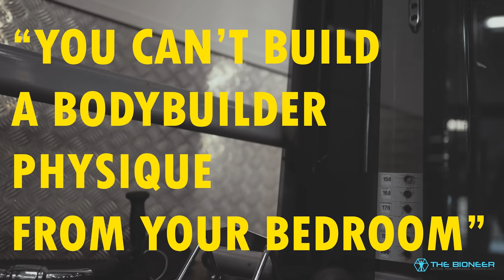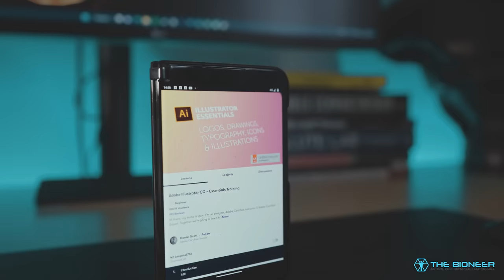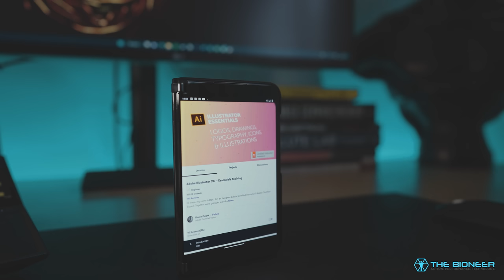Bodyweight Bodybuilding - Can You Build Muscle With Just Calisthenics?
Can you build muscle with calisthenics?

It's a common question that is hotly debated. The issue, here, being that bodyweight exercises are less effective at targeting precise muscle groups and are inherently limited in terms of the amount of resistance they can offer.

It's true: you can't build a Ronnie Coleman physique with just bodyweight training. BUT bodybuilding isn't always about becoming a mass monster. And you can sculpt a very impressive physique with a surprising amount of precision and balance using just calisthenics.

To build muscle with calisthenics, you should focus on metabolic build up and reaching failure. You should select the exercises that DO more-or-less focus on a select few muscles. You should choose safe, closed-chain movements, that aren't too skill-dependent. And you can incorporate techniques like drop sets and pre-fatigue for added benefits.

Bodyweight bodybuilding has a lot of benefits. And the best way to build muscle with bodyweight is, of course, to combine that training with other modalities!